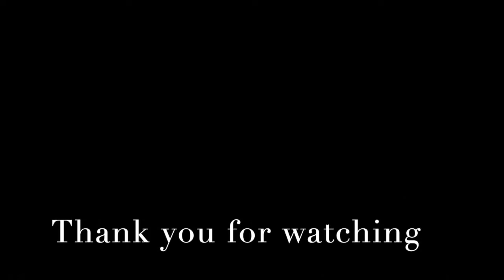A Tale Of Two Cities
This is our first attempt at uploading video so please bear with us as we learn as quickly as we can navigating the covid-19 pandemic.  This is the sermon for March 15.  Normally, we'd talk about Jesus meeting the Samaritan woman at the well but instead, Jim decided that Jonah might offer some insights for us as we react to a rapidly changing world.
If you'd like to help support all the valuable work we do, donations can be made